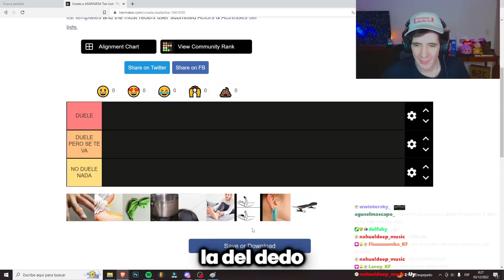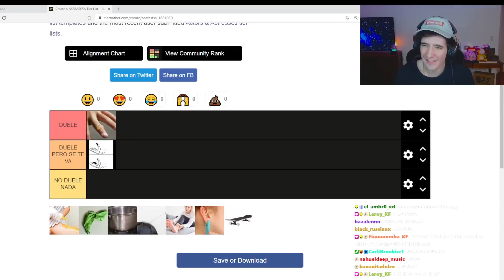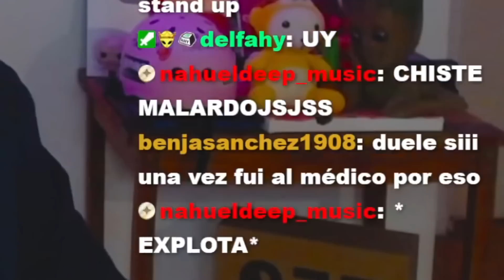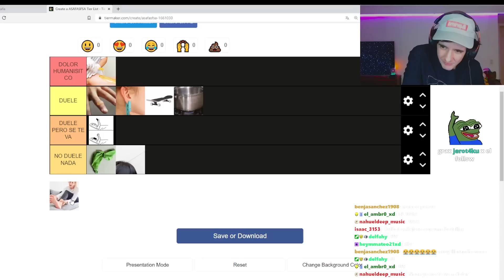PROBE GOLPES que a TODOS nos Pasan